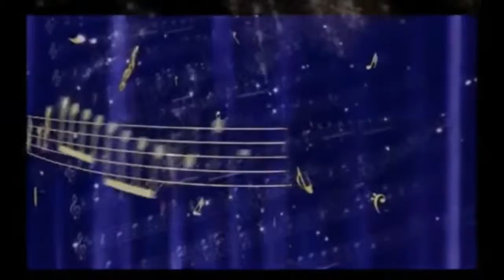@@THAT'S AMORE @@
ELDA   DARKFOLD